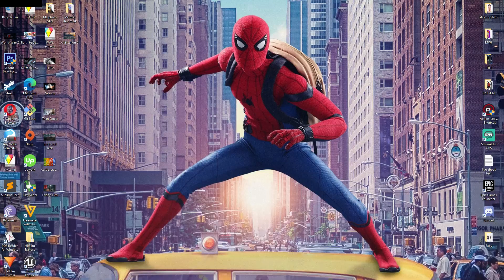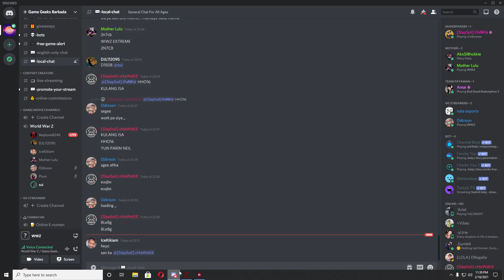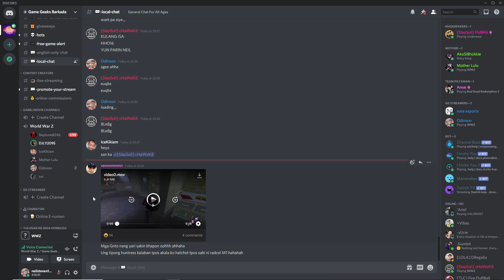NY 1 WWZ Extreme with Chawskie, creantonio and Borg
I am sorry if there are muted portions of this video, we have to strictly follow the music copyright law. Thank you for understanding.

♪ღ♪*•.¸¸.•*¨¨*•.♪ღ♪*•.¸¸.•*¨¨*•.♪ღ♪ღ♪*•.¸¸.•*¨¨*•.♪ღ
░N░E░I░L░S░T░E░V░E░N░P░L░A░Y░Z░
♪ღ♪*•.¸¸.•*¨¨*•.♪ღ♪*•.¸¸.•*¨¨*•.♪ღ♪ღ♪*•.¸¸.•*¨¨*•.♪ღ